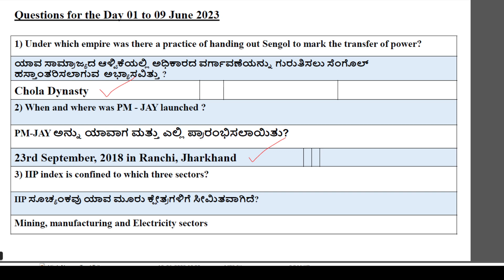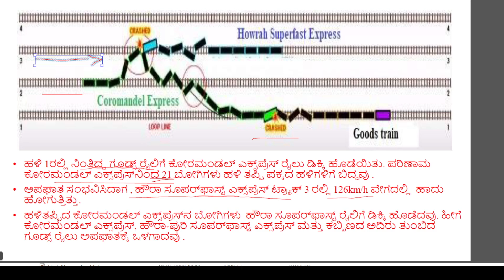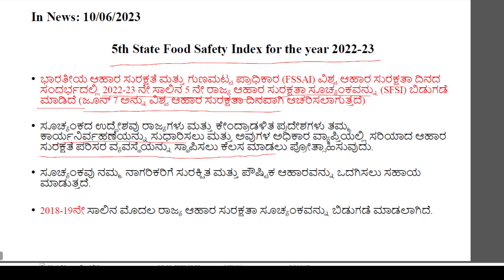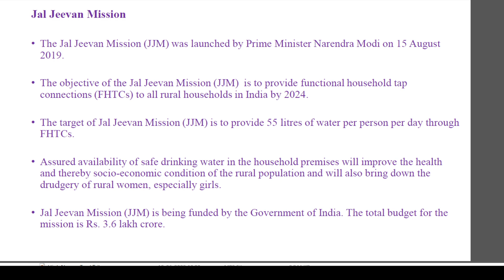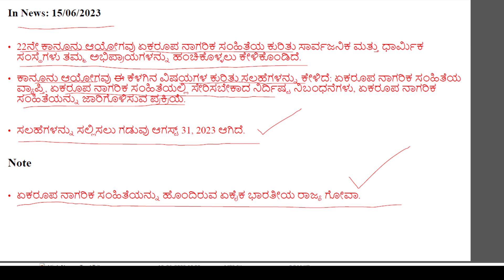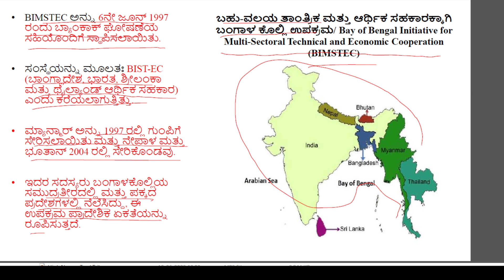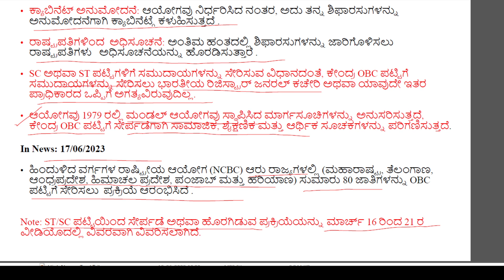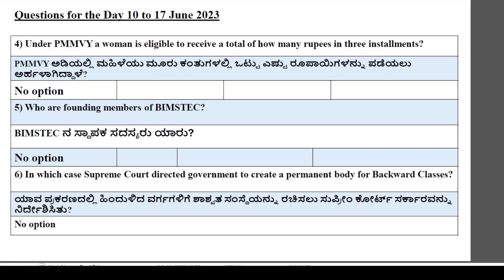10 to 17 June 2023 - DAILY NEWSPAPER ANALYSIS IN KANNADA | CURRENT AFFAIRS IN KANNADA 2023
10  to 17 June 2023 - DAILY NEWSPAPER ANALYSIS IN KANNADA | CURRENT AFFAIRS IN KANNADA 2023 |

Current affairs in kannada 2023,current affairs in kannada
Daily newspaper analysis in kannada,daily newspaper analysis in kannada 2023
current affairs in kannada today

Daily newspaper analysis in kannada, Current Affairs in kannada 2021 News are chosen from The Hindu, Prajavani , Vijaya Karnataka, Deccan Herald Newspapers. The Current affairs news analyzed in the form of Multiple Choice Questions(MCQs) to help aspirants develop inquisitive and analytical skills.